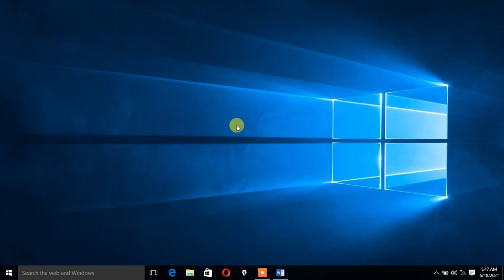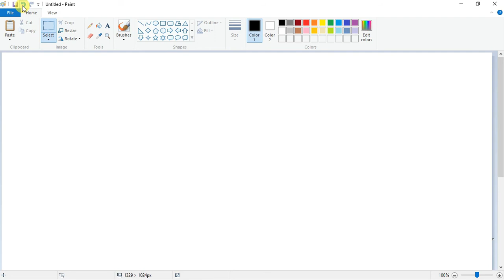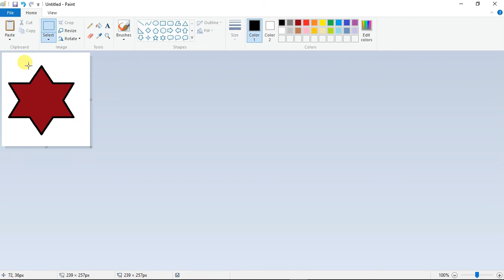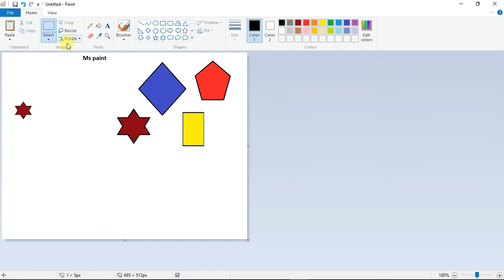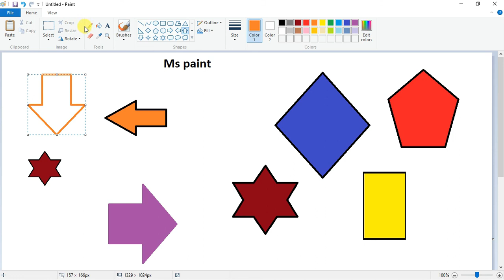Ms paint Day-2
Ms paint Day-1